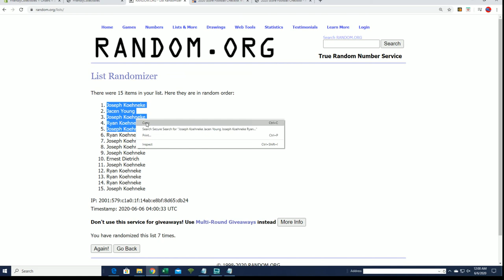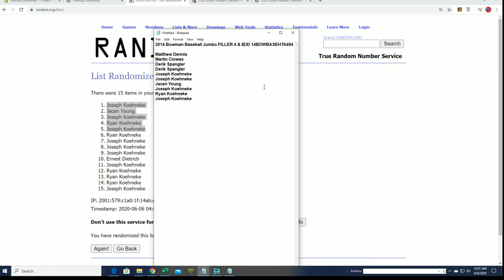2014 Bowman Baseball Jumbo FILLER B ID 14BOWBASEHTA494